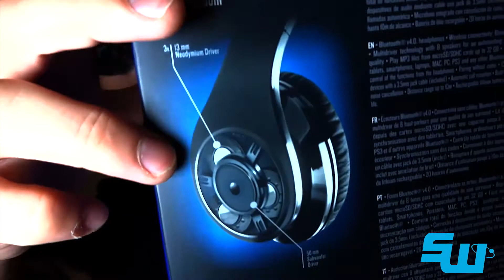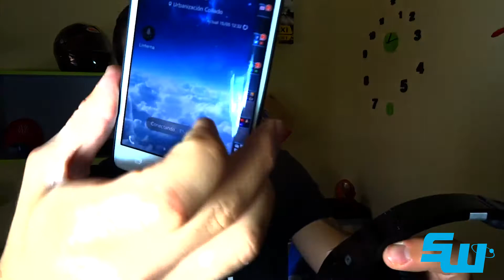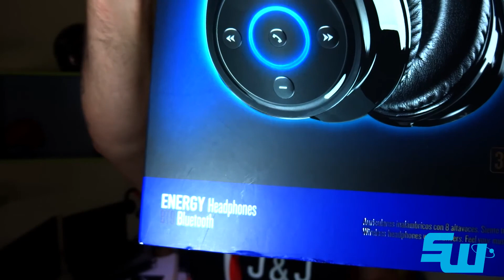REVIEW: Energy Headphones BT9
Review de los auriculares Energy Headphones BT9, de la marca alicantina Energy Sistem. Unos auriculares muy potentes y a un precio más que razonable.